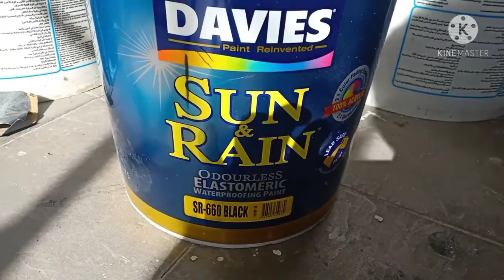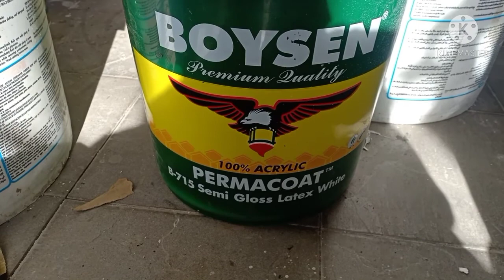VLOG#2 INSPECTION OF NEW PROJECT